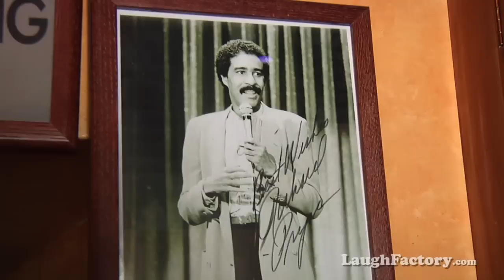Laugh Factory Museum Tour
Some of our favorite comics give a tour of the Laugh Factory's Stand Up Comedy Hall of Fame and Museum at the Long Beach Laugh Factory comedy club.